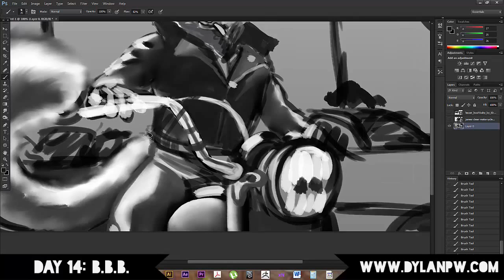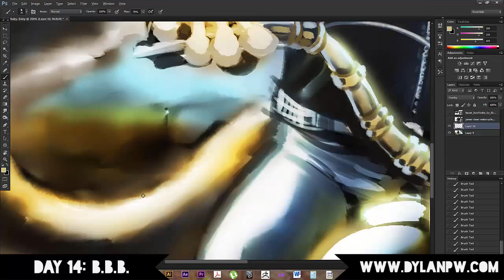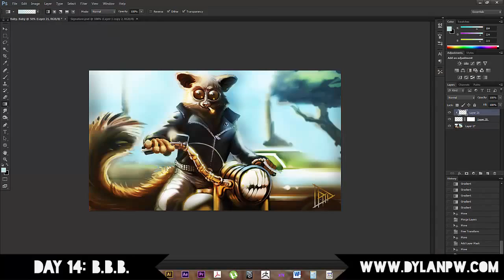Day 14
100DaysDrawn Day 14 - request from Amy: Bush baby on a bike!

if you have a request, let me know!